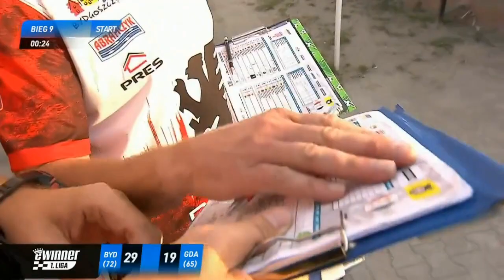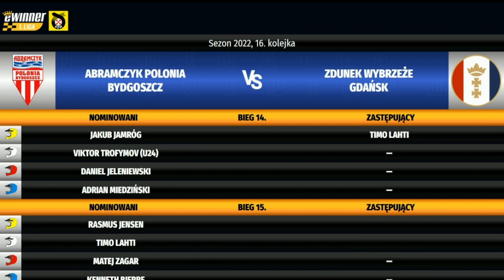Play-off eWinner 1. Liga Żużlowa: Abramczyk Polonia Bydgoszcz - Zdunek Wybrzeże Gdańsk I 2022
Polonia Bydgoszcz w rewanżowym spotkaniu na własnym torze podejmuje zespół Wybrzeża Gdańsk.

W pierwszym meczu play-off na torze w Gdańsku, po zaciętym spotkaniu Wybrzeże wygrało z Polonią, jednakże tylko trzema oczkami. Polonia u Siebie na pewno jest faworytem do wejścia do półfinałów ale czy tak będzie?

I mecz:  Abramczyk Polonia Bydgoszcz - Zdunek Wybrzeże Gdańsk 43:46

P.S: Proszę się nie pytać w komentarzach o inne spotkania, proszę po prostu śledzić profil :)

Jeżeli Ci się podobają materiały, które dodaje to proszę zostaw subskrypcję dla rozwoju kanału oraz łapki w górę i komentarz.

Pozdrawiam!